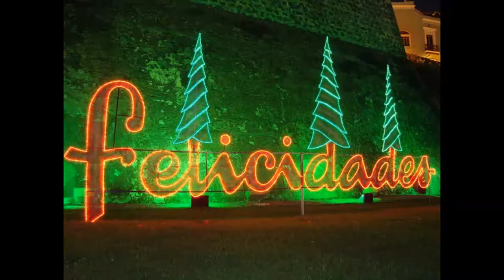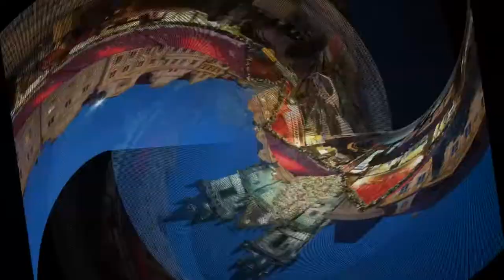Best Places to spend Christmas Part 3 HD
Christmas is an annual festival commemorating the birth of Jesus Christ,[7][8] observed most commonly on December 25[4][9][10] as a religious and cultural celebration among billions of people around the world.[2][11][12] A feast central to the Christian liturgical year, it is prepared for by the season of Advent or the Nativity Fast and initiates the season of Christmastide, which historically in the West lasts twelve days and culminates on Twelfth Night;[13] in some traditions, Christmastide includes an Octave.[14] The traditional Christmas narrative, the Nativity of Jesus, delineated in the New Testament says that Jesus was born in Bethlehem, in accordance with messianic prophecies;[15] when Joseph and Mary arrived in the city, the inn had no room and so they were offered a stable where the Christ Child was soon born, with angels proclaiming this news to shepherds who then disseminated the message furthermore.[16] Christmas Day is a public holiday in many of the world's nations,[17][18][19] is celebrated religiously by the vast majority of Christians.

Quebec
Puerto Rico
Prague
Christmas in Quebec
Christmas in Puerto Rico
Christmas in Prague